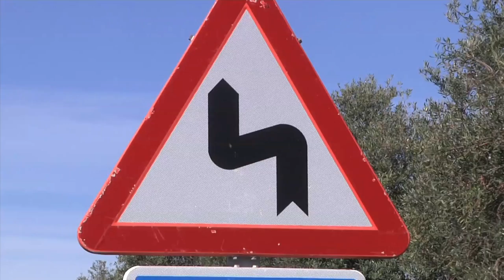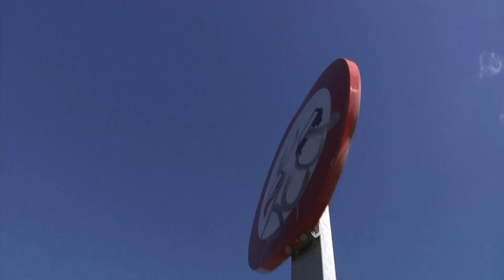COMODIDAD Y SEGURIDAD VIAL EN RIESGO POR FALTA DE CONSERVACIÓN (11/04/2014)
Según la auditoría realizada por la Asociación Española de la Carretera, las carreteras se enfrentan a un DETERIORO SIN PRECEDENTES, la peor situación de toda la serie del estudio, que se inicia en 1985. Entre 2011 y 2013, los DÉFICITS en conservación se han incrementado un 20% en la red del Estado y un 10% en la Autonómica.